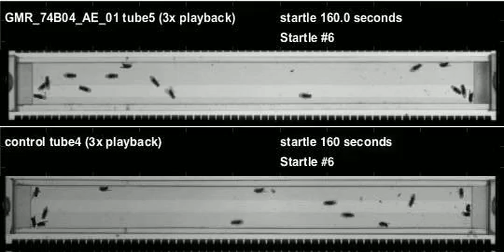GMR_74B04_AE_01_shi_Athena_20110302T090119 buzz (seq2)